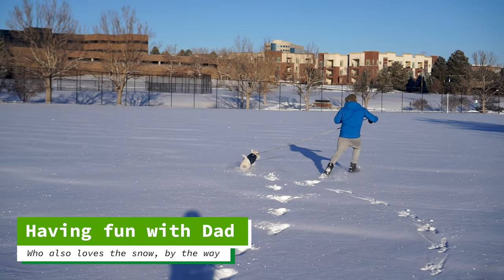🎄✨WINTER HOLIDAY SEASON WITH A PUPPY ✨🎄 | DWESTIE THE WESTIE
This was Dwesties first holiday season and he got to experience all the Christmas miracles for the first time. He helped us with the tree and of course enjoyed his gifts and unwrapping them. Our puppy absolutely loved it!

Puppy actor : Dwestie
Dog Breed : West Highland White Terrier
Age :  1 year and 2 months
Location : Colorado